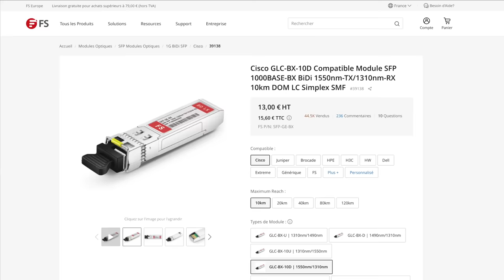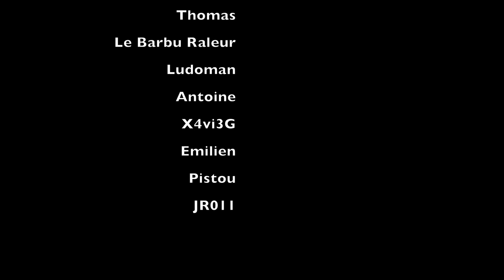Mise à niveau de mon réseau en fibre optique: de 1 Gbps à 10 Gbps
Je vous montre comment j'ai mis mon réseau en 10 Gbps entre la baie de serveurs au sous-sol et le studio. Je vous explique comment faire de même à un prix raisonnable, et j'espère bientôt vous montrer que je me connecte à un NAS un peu plus rapidement que à 1 Gbps comme je le fais aujourd'hui.